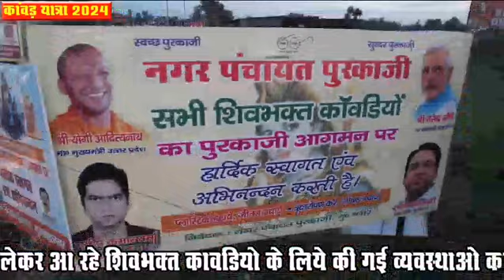कावड यात्रा हरिद्वार से मुजफ्फरनगर मार्ग